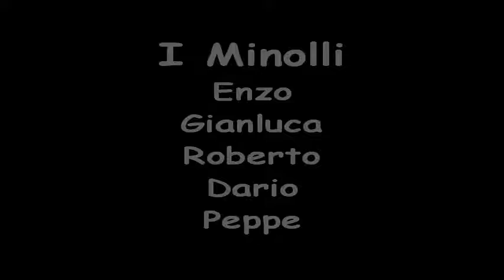I Minolli - Smoke on the Water (Cover)